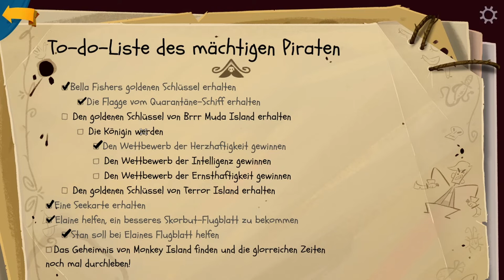RETURN TO MONKEY ISLAND #17 ☠️ Königin Guybrush I. von Brrr Muda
Return to Monkey Island Part 17 Königin Guybrush I. von Brrr Muda